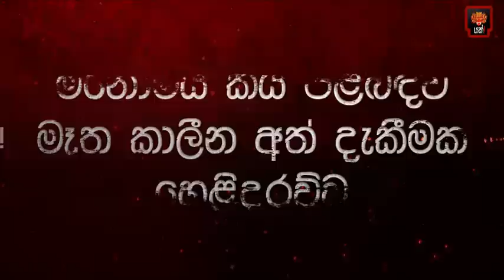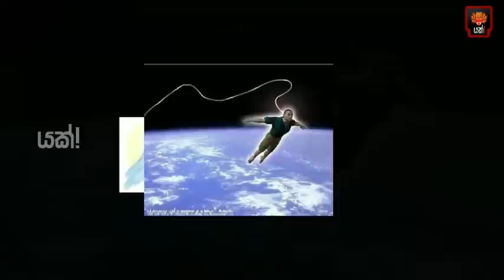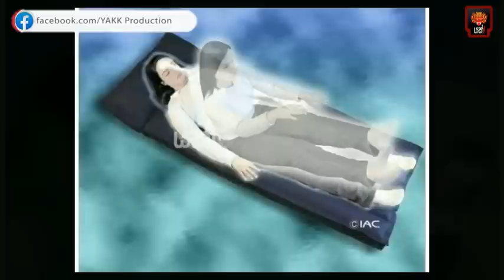මනෝමය කය පිළිබදව මෑත කාලීන සත්‍ය අත් දැකීම් ගැන විශ්මිත කථා මෙන්න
Yakk! Production